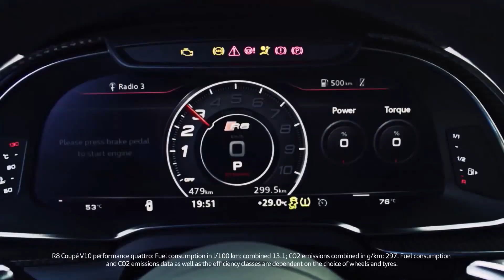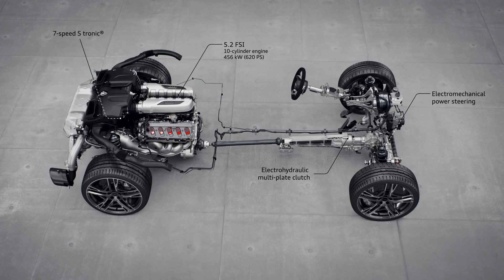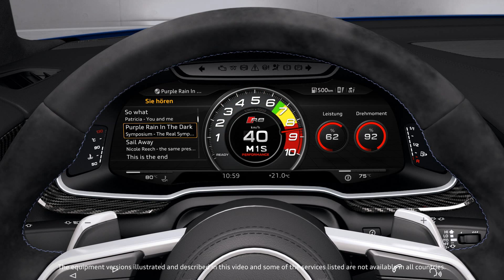2020 Audi R8 V10 Performance Quattro - Highlights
Right from the exterior design, the Audi R8 V10 Decennium makes its character abundantly clear. The special model is available as a coupé and painted in exclusive Daytona Gray, matt effect. The milled 20-inch wheels and the intake manifold of the 5.2 FSI engine are finished in matt bronze. The front spoiler, the side sills and the diffuser are painted in gloss black, supplemented by black Audi rings and badges on the exterior. The side blades and the exterior mirror housings are made from gloss carbon fiber. Alternatively, there is a choice of the exterior colors Daytona Gray, pearl effect; Suzuka Gray, metallic; Floret Silver, metallic; Mythos Black, metallic; Ascari Blue, metallic and Kemora Gray, metallic.

The interior of the Audi R8 V10 Decennium is also finished entirely in black, with the inlays in gloss carbon fiber adding highlights. The quilted rhombus pattern stitching on the sport seats is finished in gloss black; the contrasting stitching in a gloss copper tone. The selector lever and the steering wheel – with Alcantara rim and black 12 o’clock marking – feature copper-colored stitching, as do the center armrest, the door armrest and the door rail.

A “Decennium” logo adorns the center console, the doors, the inlays in the gloss carbon fiber door sill trims as well as the logo projector. The badge in the center console stands out visually from the gloss carbon fiber around it. It comes with a partially matt finish – a process patented by Audi. The surface of the material is roughed a few thousandths of a millimeter using a special powder. The door light projects the “Decennium” logo onto the ground, supplemented by the model’s sequential limited-edition number. As with all R8 variants, the Audi virtual cockpit and the MMI navigation plus come standard.

The naturally aspirated 5.2 FSI in its most powerful output rating forms the heart of the R8 V10 Decennium. With 456 kW (620 hp) and maximum torque of 580 Nm (427.8 lb-ft) it catapults the edition model from zero to 100 km/h (62.1 mph) in 3.1 seconds and on to a top speed of 331 km/h (205.7 mph). The Audi R8 V10 Decennium will be available from spring 2019 on and will cost 222.000 EUR in Germany, including an exclusive car cover with bronze-colored “Decennium” embroidery.